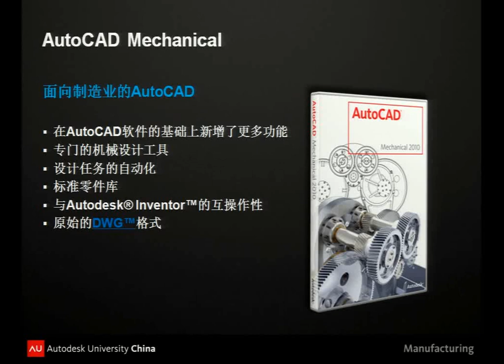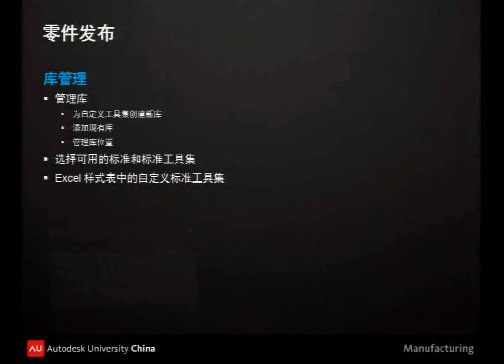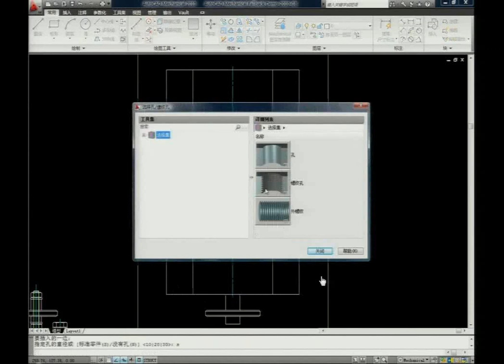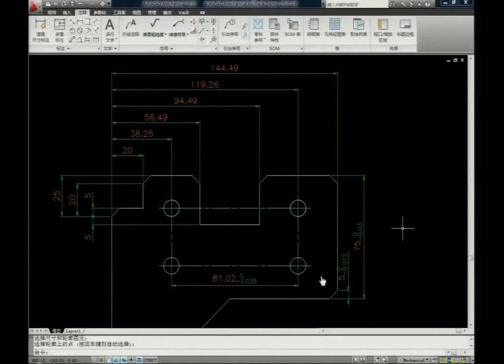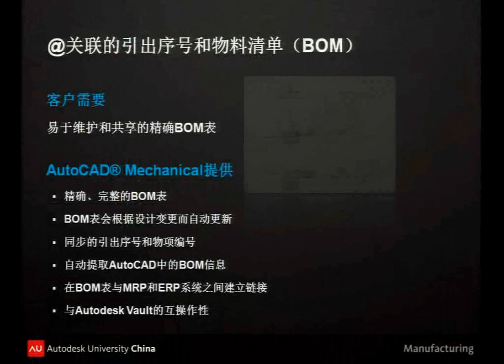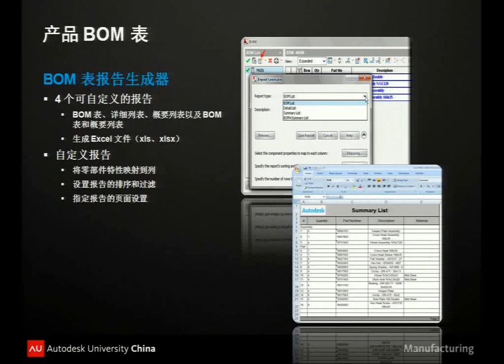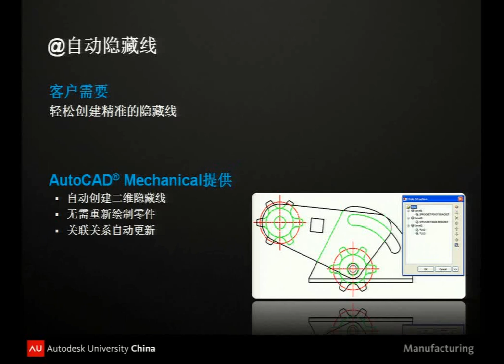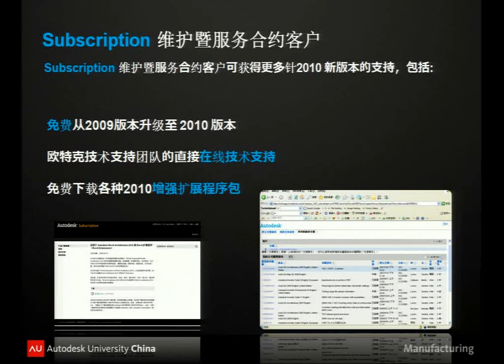AutoCAD Mechanical结构设计